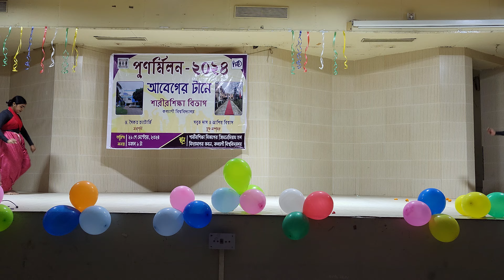Chitkar Kor Meye | Dance | Reunion Program 2024 | Physical Education Dept. | K.U | PESA_asis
Chitkar Kor Meye Dance: A departmental cultural program performed by the students of Physical Education Department of Kalyani University at Vidyasagar Savagriha (K.U) on occasion of departmental Annual Reunion Program 2024, Abeger Tane.

“Watch” the full video and if you love it please Click on the "Like” button, and also “Comment” & "Share" this video for promoting our channel.

- PESA_asis